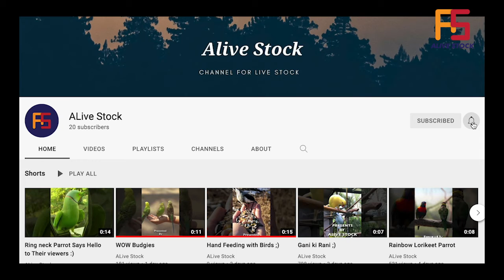Top Five Dangerous Animals on Earth | Top Five Dangerous Animals in the Earth | Urdu/Hindi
In this video you will see the top five dangerous animals on earth or top five dangerous animals in the world. .

1) Mosquitoes
     Deaths: 725000
2) Snakes
     Deaths: 138000
3) Dogs (Rabies)
     Deaths: 59000
4) Freshwater Snails
     Deaths: 20000
5) Assassin Bugs
     Deaths: 12000